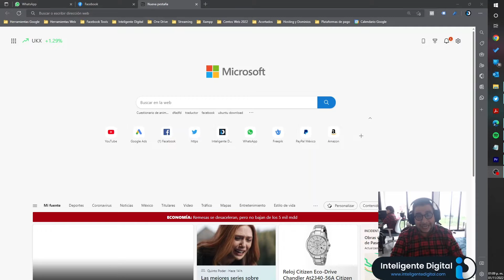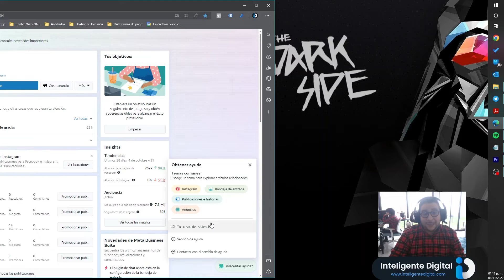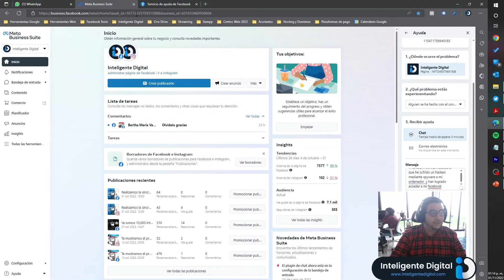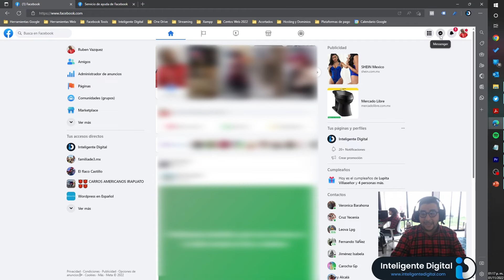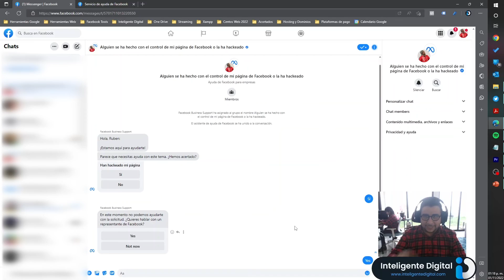Así chateas con representante Facebook desde Meta Business 2022 (Actualizado)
Anteriormente podíamos disponer del chat desde el área de ayuda para facebook, el día de hoy les mostramos como acceder de una segunda forma a chatear con un asesor facebook.

chatear con representante facebook 2022
como iniciar un chat en facebook 2022
contactar con facebook chat 2022
soporte de facebook para recuperar cuentas